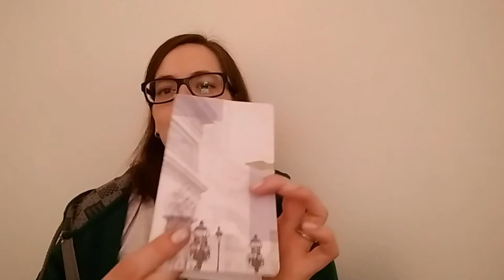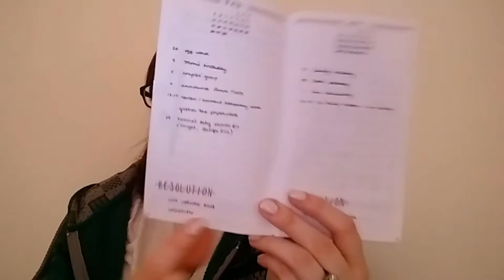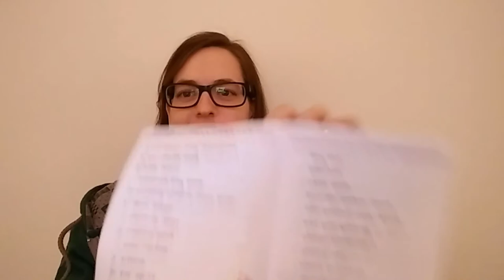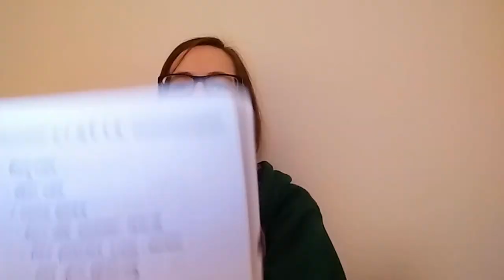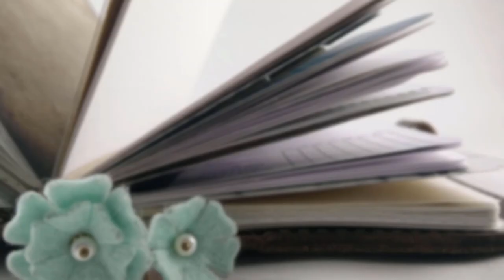New Year's Resolutions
In which I talk about why I don't make New Years Resolutions, and what I do instead.